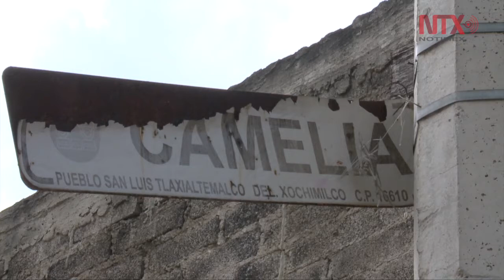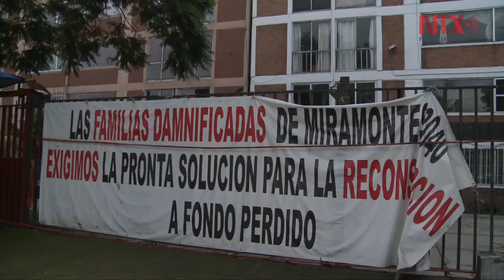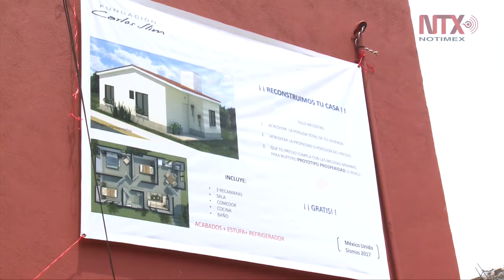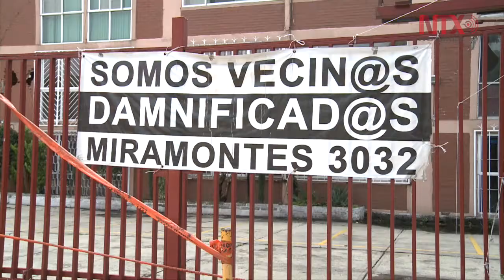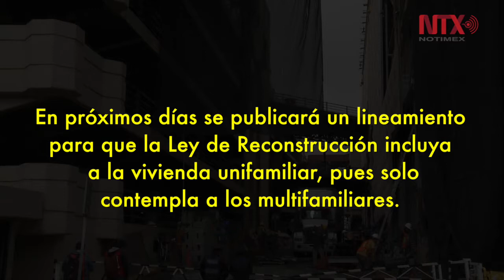Recuerdos, escombros y reconstrucción: fracturas del 19S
Reconstrucción, sinónimo de esperanza para damnificados del 19S que esperan ayuda.